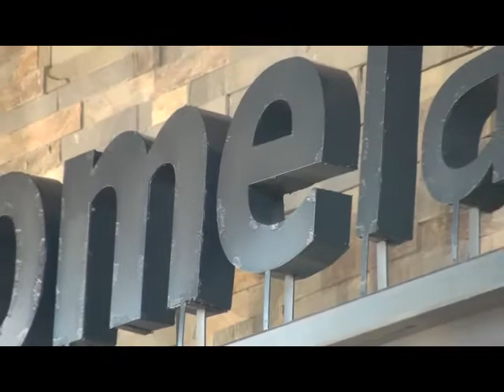HomeTask History - 2 of 2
HomeTask Founder, Jerrod Sessler talks candidly about the company history, locations, size, growth, etc.  This is the 2nd in a two part video series.  Enjoy.